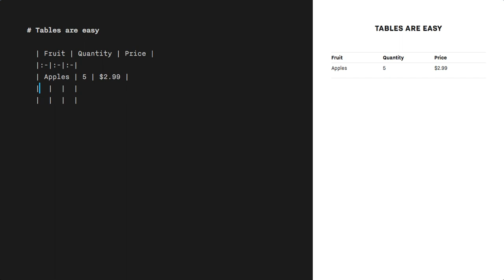Adding Tables in Markdown [2016]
- Tap the Table key in the keyboard bar and set the desired number of rows and columns
- The required Markdown for the table is created for you instantly